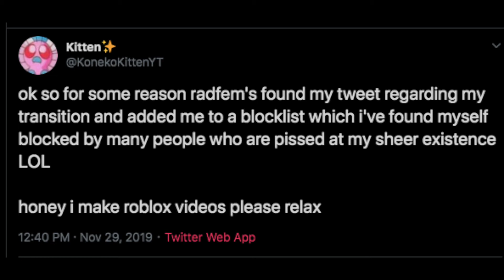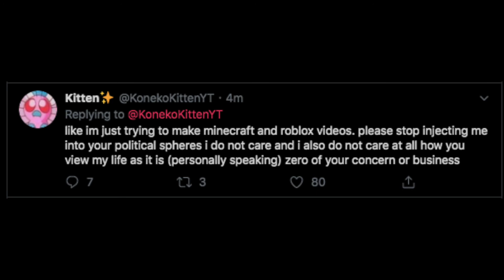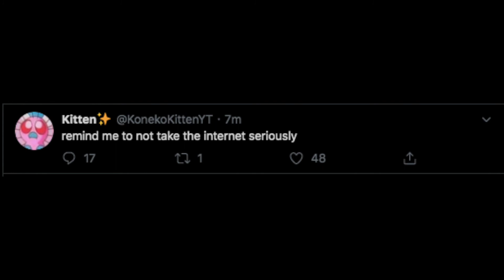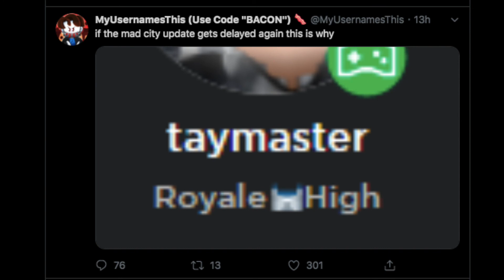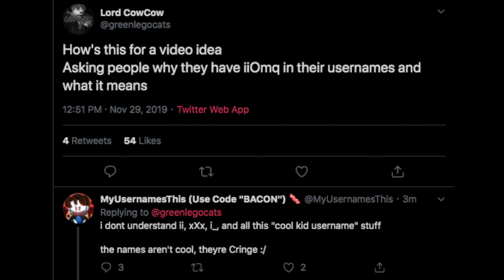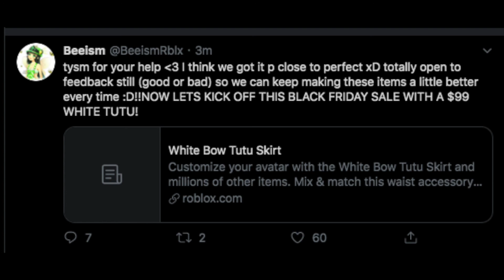Roblox Twitter News Beeism's latest project is out!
hello my fellow eartlings